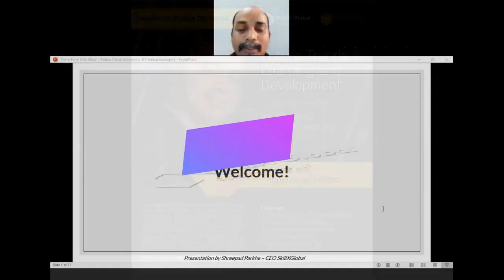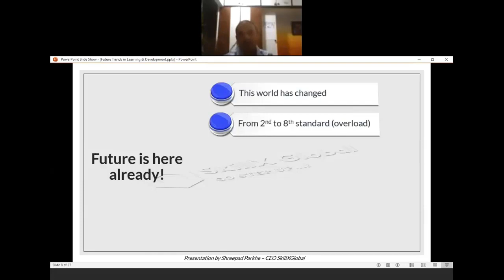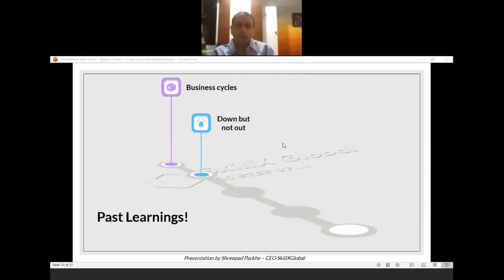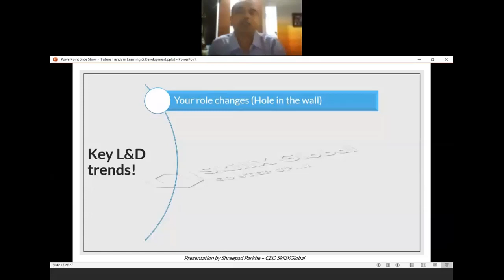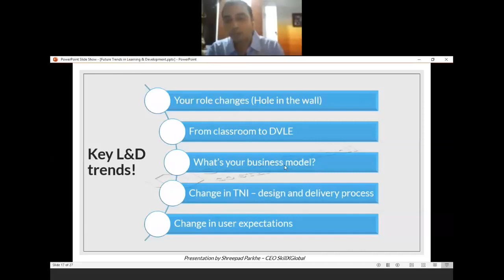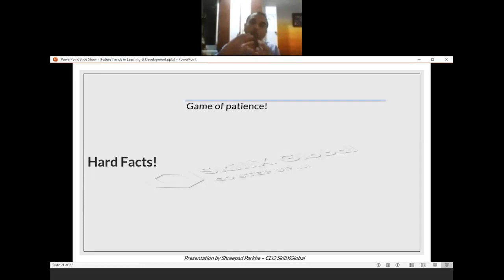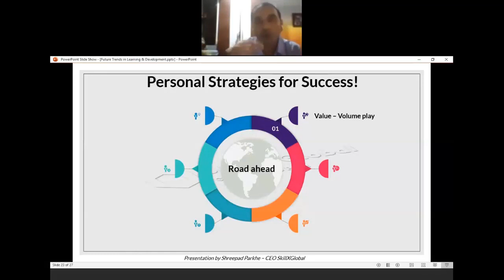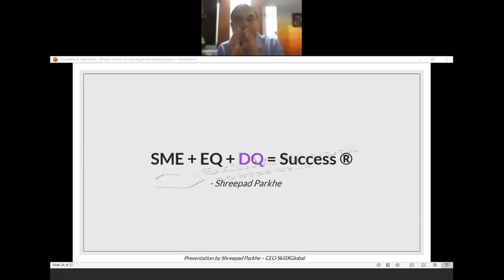Future Trends in Learning & Development and Strategies for professionals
Highly demanded repeat workshop by Mr. Shreepad Parkhe. Covers 10 trends and 6 strategies.
A must for every education / learning and development professional.